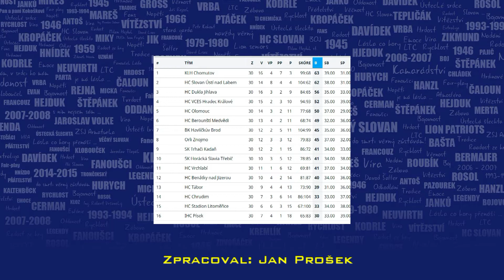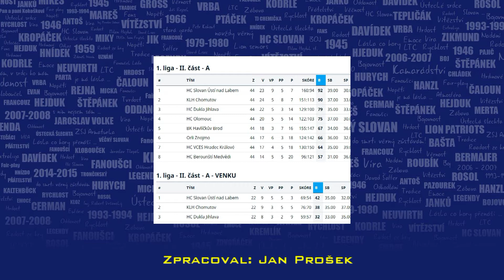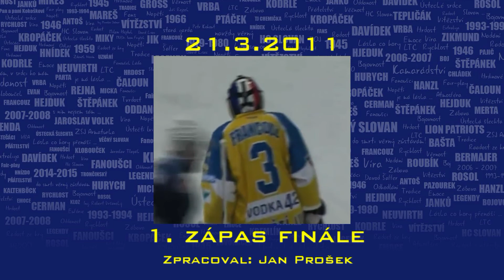(Ne)zapomenuté zápasy - 25. díl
I v sezóně 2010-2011 se ustečtí hokejisté dokázali probojovat do finále 1. ligy. Jejich tradičním souperěm byl Chomutov. První zápas mnoho branek nenabídl.
21. března 2011 - Ústí vs. Chomutov (1. finálový zápas)